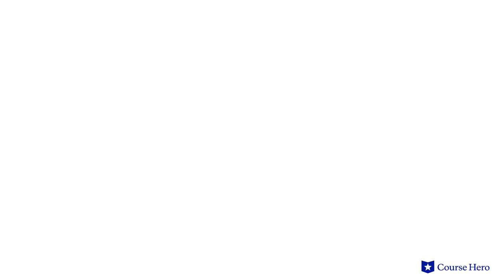Twelfth Night by William Shakespeare | Characters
Summarize videos instantly with our Course Assistant plugin, and enjoy AI-generated quizzes William Shakespeare’s Twelfth Night explained in just a few minutes!

Professor Regina Buccola of Roosevelt University explains the main characters in William Shakespeare's play Twelfth Night.

Download the free study guide and infographic for Twelfth Night

William Shakespeare’s comedy is all about mistaken identities and misplaced love.

Viola, shipwrecked with her twin brother Sebastian, assumes that Sebastian is dead and attempts to find work in Illyria disguised as a boy. She falls for Orsino, duke of Illyria, though he is in love with Olivia. Meanwhile, Viola helps woo Olivia for Orsino, but Olivia falls for “Sebastian” instead.

As this romantic entanglement develops, it emerges that Sebastian has survived and is in the city. Misunderstandings ensue as the result of Viola's disguise and her lookalike brother's return from the dead.

Everyone ends up partnered off, but not before the bungling lovers' shenanigans reach a fever pitch.

Considered the most famous playwright in history, William Shakespeare was at his best with this comedy. Twelfth Night was first performed in 1601 or 1602, possibly for Queen Elizabeth I. The play is replete with all of the elements beloved by Elizabethan theatre-goers: double-crossing, mistaken identities, cross-dressing, and romance intertwine on the last night of the Christmas celebrations, at which time pandemonium was celebrated.

The comedy contains many of Shakespeare's favorite themes: a topsy-turvy world in which disguises and jests sometimes backfire; the folly of dwelling too long in grief; and the fine line between love and madness.